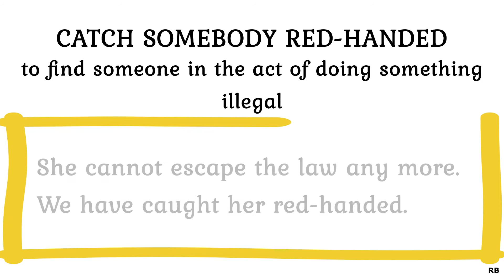'CATCH SOMEBODY RED-HANDED' MEANING | 'CATCH SOMEBODY RED-HANDED' IDIOM | IDIOMS FOR SPOKEN ENGLISH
WEEKLY GRAMMAR TESTS

WEEKLY VOCABULARY TESTS

'CATCH SOMEBODY RED-HANDED' MEANING |
'CATCH SOMEBODY RED-HANDED' IDIOM

PLAYLISTS FOR OTHER ENGLISH LESSONS:

2. WORD OF THE DAY
3. COMMON ERRORS IN ENGLISH
4. TIPS ON IMPROVING YOUR ENGLISH
5. IMPROVE YOUR ENGLISH VOCABULARY
7. ENGLISH FOR SSC CGL, BANK PO EXAMS
8. LEARN AN IDIOM IN LESS THAN 30 SECONDS